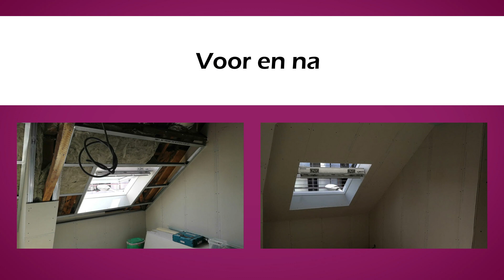Zolder in gyproc